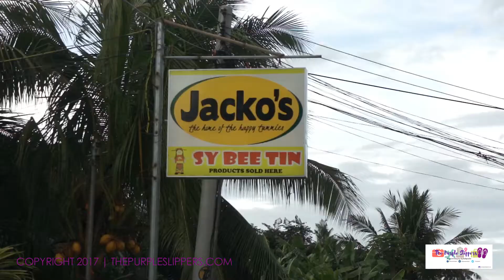Jackos Kananan New House and Location in Hinaplanon Iligan City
Jacko's Kan-anan Home of the Happy Tummy's

Jacko’s Kan-anan is a casual restaurant, offering eclectic Filipino and classic cuisine and warm hospitality in a convenient yet soothing dining feel without pinching your pocket.

Our food is proficiently made from high-quality ingredients, making sure that we provide you a remarkable dining experience. We consider this place to be a truly “Filipino” restaurant due very satisfactory service made possible by the traditional friendly atmosphere.

As a customer satisfaction-driven restaurant, we innovate our food and services from time to time to sway with our customers’ cravings.

Xyzaspeaks | Live Life with no Limits
Real estate and lifestyle blog in the Philippines